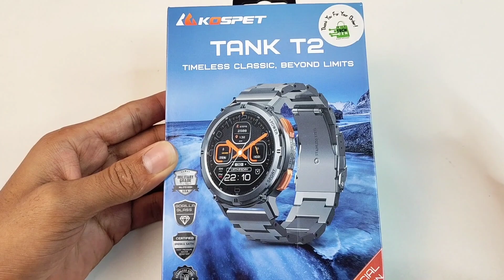Kospet Tank T2 Special Edition Available || Tech Den || Tech With Babor